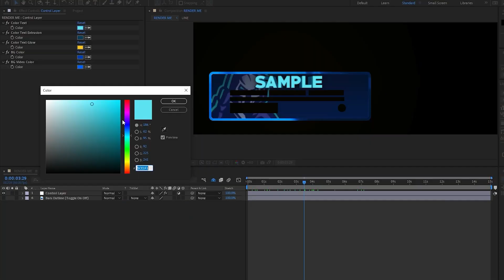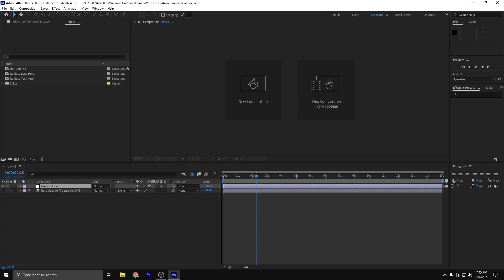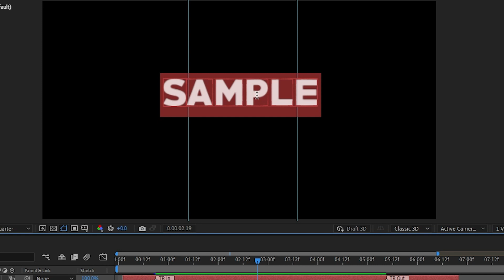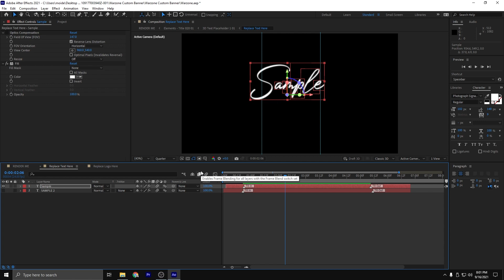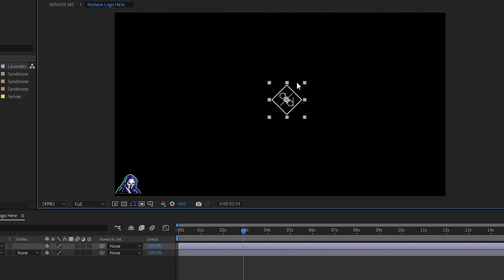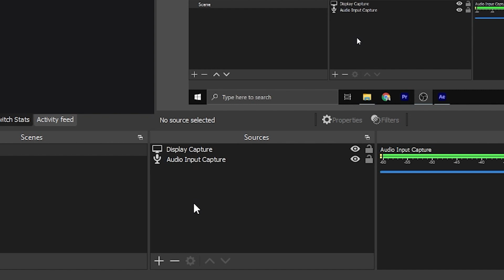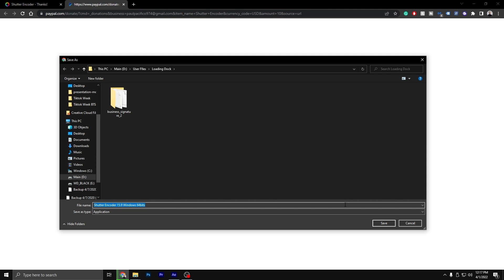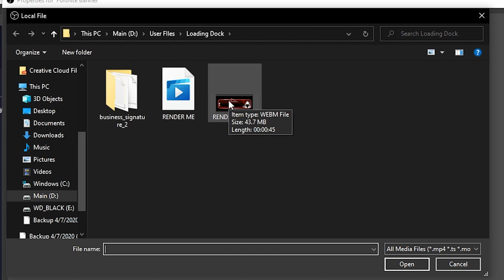How To Create WARZONE Custom Healthbar - Operation Monarch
In this video, we will make a custom Call Of Duty Warzone Banner for the new Operation Monarch update. This is used in streaming just like big streamers like TimTheTatMan and MUTEX. This goes over your health bar in OBS, Stream Elements, and SLOBS. You can add your channel name and logo.

Timestamps:
(FAST TUTORIAL - PAUSE FREQUENTLY)
0:00 - Intro
0:31 - Needed Programs
1:18 - Download
1:50 - Download Font
2:28 - Change Colors
3:09 - Optional Outlines
3:33 - Change Name
7:00 - Change Logo
9:19 - Export Settings
10:23 - OBS
11:13 - Convert to Webm (Optional for Stream Elements)

UPDATES:
6/3/2022 - This is the Most UPDATED version of Warzone's Operation Monarch update.